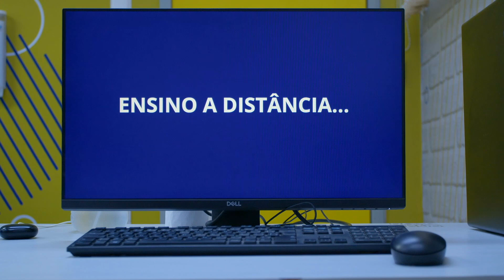Unifor abre inscrições para 3 novos cursos de graduação EAD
Ficha técnica -
Direção: Alice Benevides
Roteiro e produção: Alice Benevides, Ana Clara Abreu e Diana Siqueira
Apresentação: Mariana Braga
Imagens: Weffiston Brasil
Edição: Marcelino Oliveira